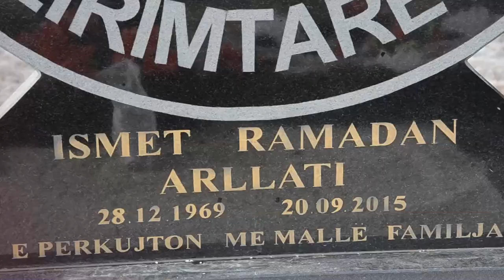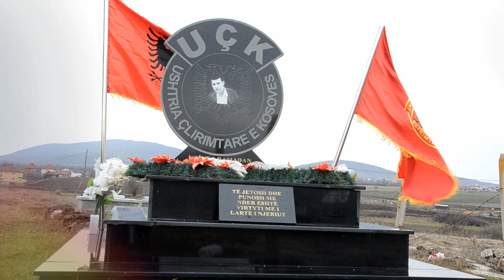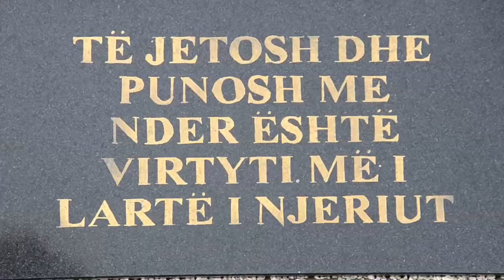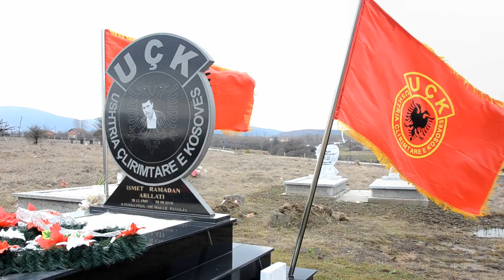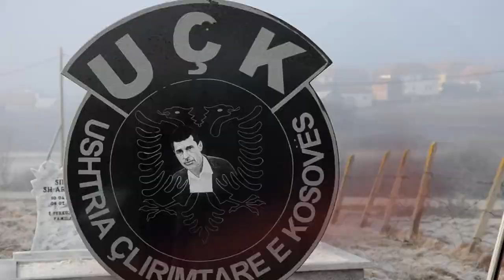Shaip Arllati - Kenge per Ismet Arllati